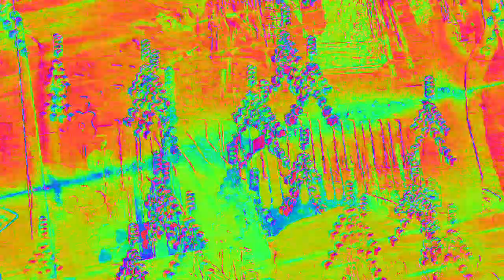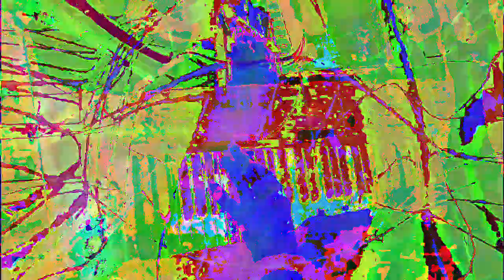Movie 23 02 16 08h58m29s 6:06 minute videos mixed performance. *Photosensitivity Warning*